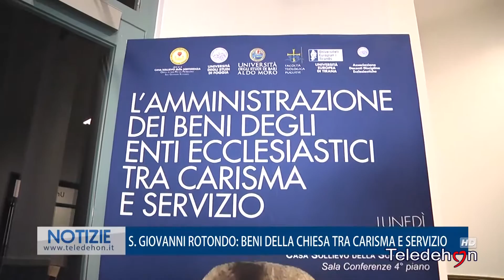SAN GIOVANNI ROTONDO: BENI DELLA CHIESA TRA CARISMA E SERVIZIO